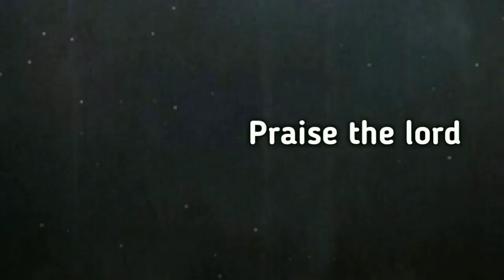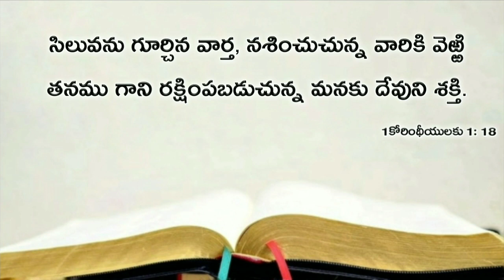Today's promise 16.08.2019